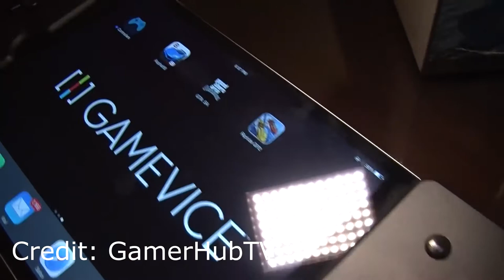Nintendo Is Being Sued... Over The Dumbest Reason. (GameVice)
Additional Information: